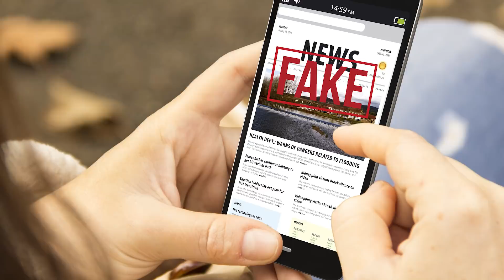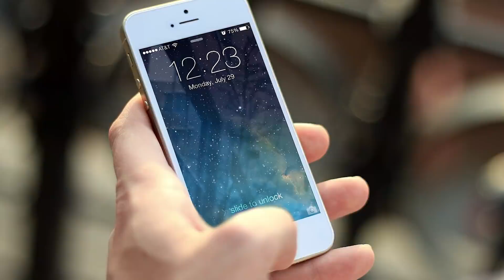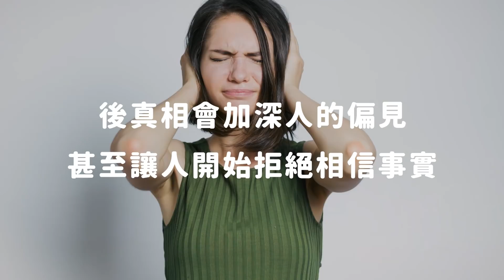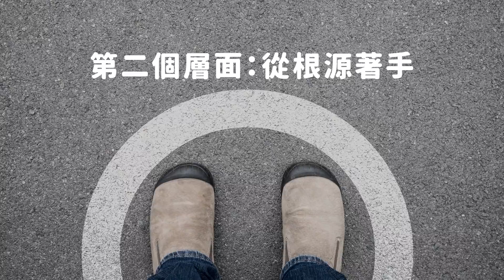【 志祺七七 】不要再笑記者智商30了！製造假新聞，其實每個人都有可能是幫兇！《 假新聞的逆襲 》EP003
各節重點：

00:18 蘇啟誠事件
01:18 什麼是假新聞？
02:10 假新聞的三種走向
02:56 假新聞為什麼難以抗拒？
04:33 如何面對假新聞
05:59 我們的觀點
06:30 分享你的看法！
06:37 掰比

【 製作團隊 】

｜企劃：用心整理參考資料的土龍
｜腳本：希望大家也可以看看延伸閱讀的土龍
｜剪輯後製：阿志腳趾到底香不香的Pookie
｜剪輯助理：被長輩用假新聞轟炸的憨吉＆絲繡
｜演出：每天用三罐沐浴乳洗腳趾的志祺

→ 承擔化解生前紛擾，蘇啟誠死諫匿名攻擊！台大教授蘇宏達仍趁勢發動政治鬥爭：
→ 無知的力量：為何我們總會覺得自己無所不知？
→ 為何輿論總會覺得自己是對的？
→ 如何對抗假新聞？——從行為科學研究試著找出答案：
→ 杜絕傳播假新聞　NCC籲：媒體未查證最高罰2百萬元：
→ 為什麼明明是假新聞，還是有這麼多人深信不疑？
→ 學會這幾招，你也可以成為網路謠言與假新聞的守門人！
→ 知識經濟時代：比起利用數位工具蒐集情報，更重要的是管理知識的原則：

【 延伸閱讀 】

→ 假新聞真能影響選舉？第一份研究出爐，美、德兩國差很大：
→ 社群媒體假新聞成災，研究顯示八成青少年照單全收：
→ 人為什麼那麼容易上當受騙？
→ 陰謀論、假新聞、網絡謠言為何能深入人心？
→ 在群組「狂破謠言」被圍剿！長輩記仇「給難看」他嘆：好煩：
→ 為何人人愛瘋傳假新聞，卻不相信真相？他：群眾時代，人類整體水準會降到最低：
→ 「LINE有些訊息是假的，好困擾啊」他們對抗假新聞，背後的長征計劃：